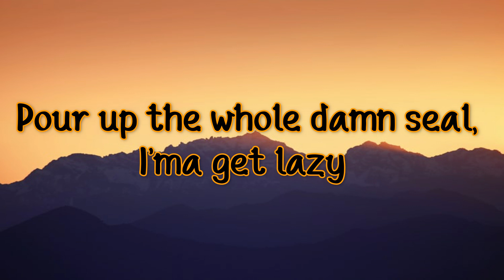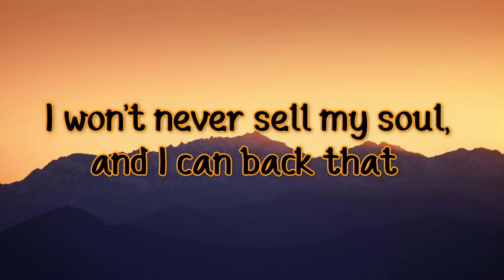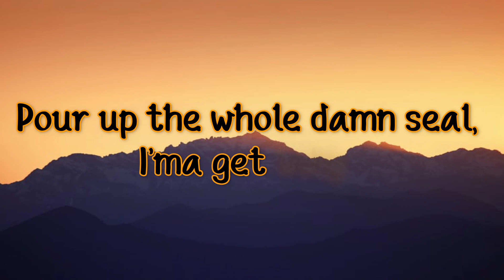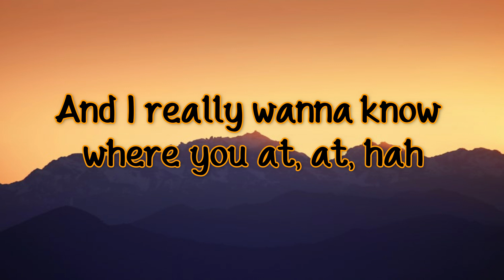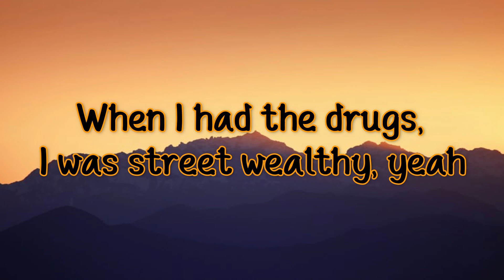Roddy Ricch - The Box (Lyrics)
🎤 Lyrics: Roddy Ricch - The Box
 [Chorus]
Bustin' all the bells out the box
Had to put the stick in the box, mmh

[Verse 1]
Got a bitch that's looking like Aaliyah, she a model
Patek like the sea, forgive me

[Verse 2]
I done put a hundred bands on Zimmerman, shit